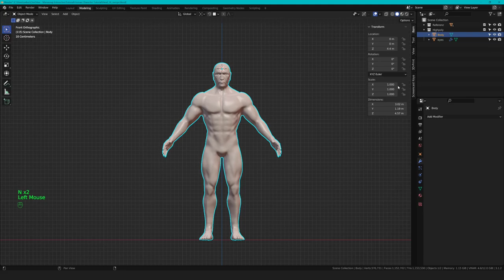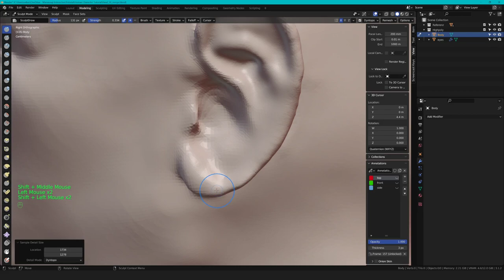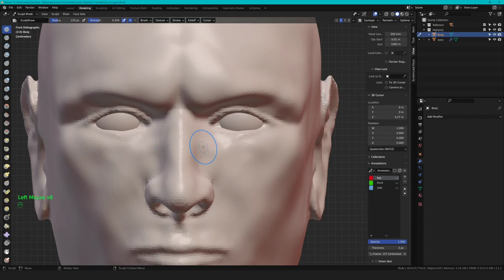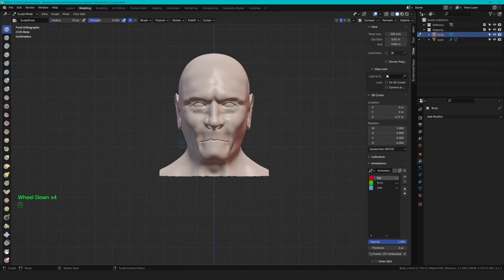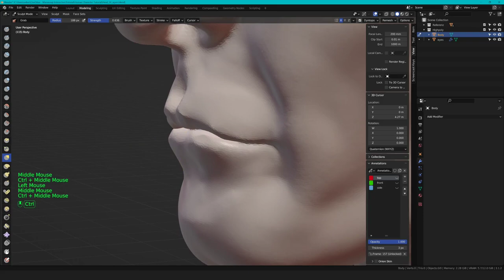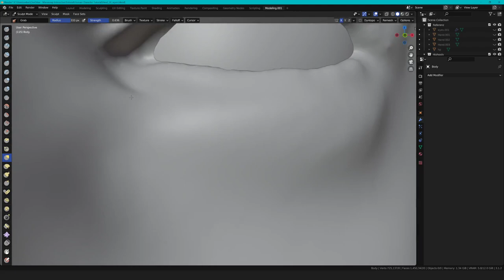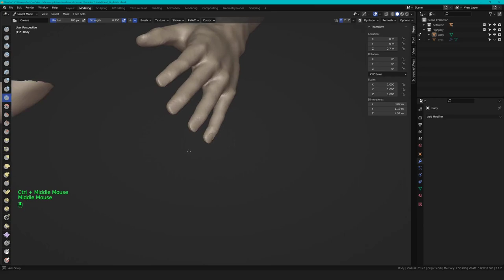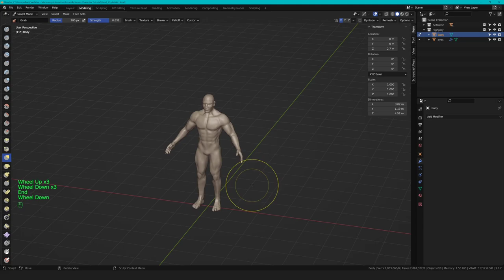Human Character in Blender - Teil 7 - Gesicht und Hände (Deutsch / German)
Die letzten Details vor dem Retopo!
Gesichtszüge und Hände fertig modellieren.

Human Character Sculpting in Blender für Games.
Das ist Teil 7 der mehrteiligen Videoreihe eines Game Ready Characters mit realistischer Grafik.

- Alle Tutorials sind von Copyright befreit und wir erlauben jegliche Nutzung der Inhalte für private und kommerzielle Zwecke. Bildung darf keine Grenzen kennen. -